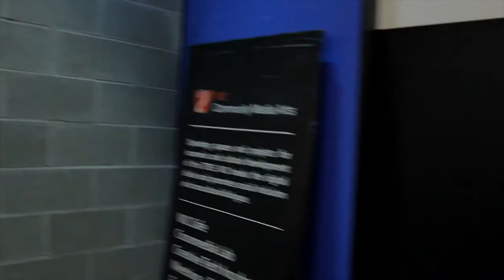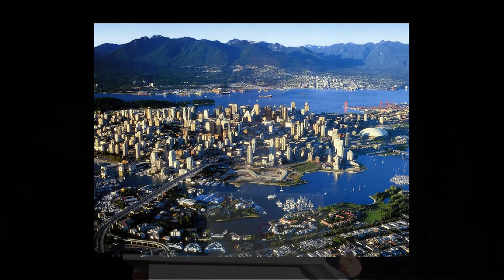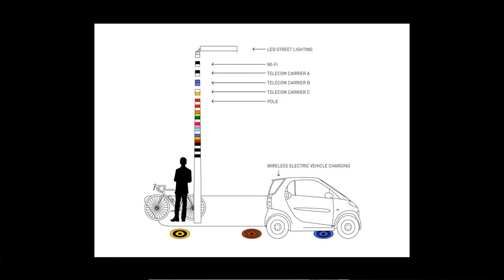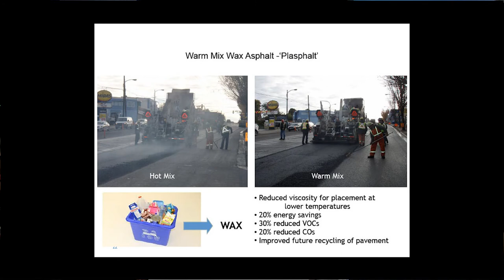Gregor Robertson: The role of creativity in problem solving, change, and politics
Gregor Robertson at CreativeMornings Vancouver.